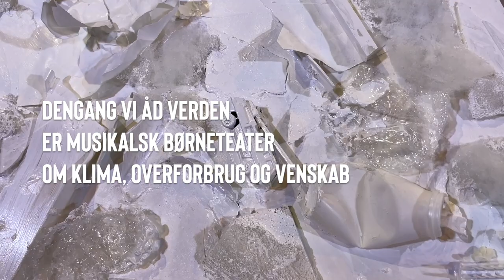Vil du være med? Bliv frivillig på BaggårdTeatret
Måske var du én af de flere hundrede frivillige, der i sommers var med til at gøre Fjeren & Rosen til en spektakulær forestilling på havnen i Svendborg - eller også ærgrer du dig over, at du forpassede den chance, og har gået og ventet på en ny lejlighed til at involvere dig i hele Sydfyns eget engsteater.

Agnete Rueskov Sand var med som frivillig i hele processen, fra kæmpedukkerne blev bygget, til de skulle have tøj på, og hun var også med til at afvikle prøverne og de to forestillinger. Agnete blev så bidt af at være med i det fællesskab, vi har på teatret, at vi trak hende ind for at hjælpe med at bygge scenografien til vores kommende børneforestilling, Dengang vi åd verden, som har premiere d. 18. marts.

Men der er andre måder at være frivillig på BaggårdTeatret, og det behøver ikke være lige så tidskrævende som det arbejde, Agnete har lagt hos os: Om et øjeblik er foråret over os, og så er det igen for alvor sæson for det usynlige teater.

Vi har tre ruter langs Svendborgsund, fra Fåborg og op i Svanninge Bakker og rundt på Langeland: De ruter skal efterses, der skal foldere ud, skilte, der er blevet ødelagt i løbet af vinteren, skal udskiftes, rekvisitterne derude skal efterses.

Derfor søger vi stiansvarlige, der vil påtage sig at gå ruterne - eller en aftalt del af dem - igennem 2-3 gange i løbet af sæsonen, fylde foldere op og melde fejl tilbage, så vores teknikere kan få dem rettet.

Skriv til os på hvis det har interesse, så finder vi en dag at mødes og diskutere, hvordan vi kan fordele arbejdet.

Mere BaggårdTeater?